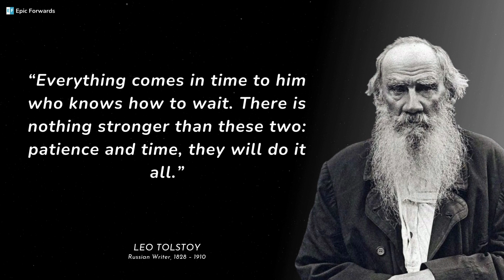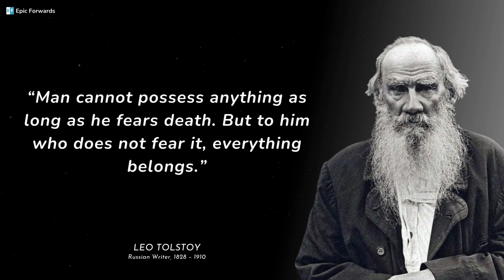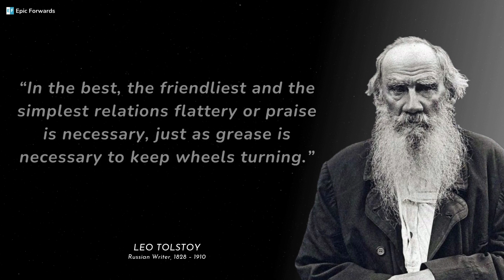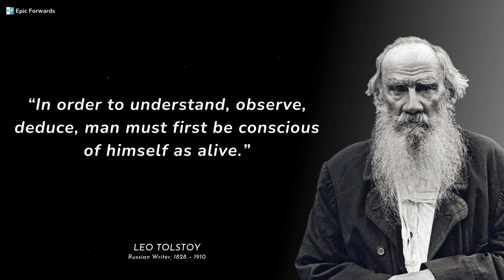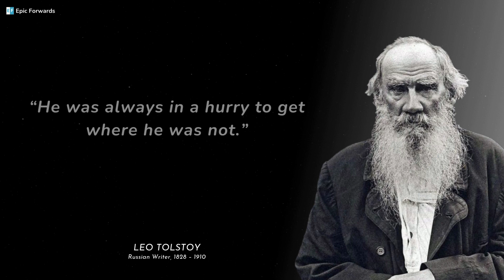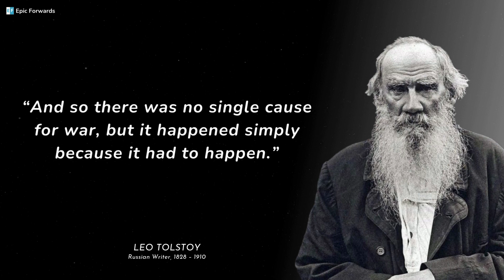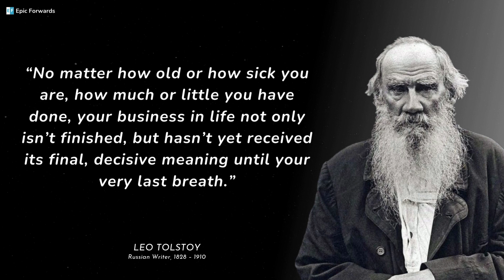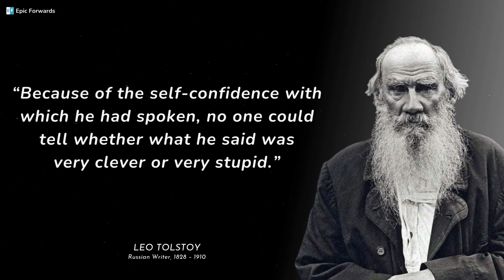Leo Tolstoy's Best Quotes From War & Peace - On Life, Love, and Happiness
These are the best quotes of Leo Tolstoy from his book "War & Peace". These Leo Tolstoy Quotes about life, love and happiness will inspire you to be the best you can be!

📕 War And Peace
📕 The Greatest Short Stories of Leo Tolstoy

Russian writer, essayist, philosopher, and political thinker Lev Nikolayevich Tolstoy, known as Leo Tolstoy was born September 9, 1828, into a family of Russian nobility. Although it's been more than a hundred years after his death, he still ranks among the world's best writers. Many consider him the greatest writer of all time. He received multiple nominations for the Nobel Prize in Literature every year from 1902 to 1906 and nominations for the Nobel Peace Prize in 1901, 1902, and 1910, and that he never won is a major controversy.

Leo Tolstoy was one of the most prolific and influential writers of the 19th century. His novels, short stories, and essays are well-known and highly praised for their exploration of moral and philosophical themes. Tolstoy was also a significant political thinker, and his ideas have had a significant impact on the development of socialist and communist thought.

Leo Tolstoy is regarded as one of the greatest authors of all time. Tolstoy is best known for the novels War and Peace and Anna Karenina, often cited as pinnacles of realist fiction.

Mostly he wrote novels and short stories, but later in life also wrote essays and plays. Two best Tolstoy's novels are War and Peace (1869) and Anna Karenina (1877). They can be found in almost every list of the most popular novels of all time. Besides them, the more important works include: Family Happiness (1859), A Confession (1882), The Death of Ivan Ilyich (1886), The Kingdom of God Is Within You (1894), Resurrection (1899), and Hadji Murat (1912).

This Leo Tolstoy Quotes compilation includes Leo Tolstoy's Quotes from his book "WAR & PEACE" about life, love, happiness, books, death, politics and life in general. English Quotes.

I hope, you enjoyed these Leo Tolstoy Quotes About Life, Love, and Happiness from his "War & Peace" book and gained some insights from this video.

► Chapters:
0:00 Everything I know, I know because of...
0:30 Nothing is so necessary for a young man as...
1:12 We are asleep until...
1:59 Happiness does not depend on...
3:15 Everything ends in death...
4:25 Where there is law there is injustice...
5:42 We do not love people so...
6:59 Wisdom needs...
8:06 A truly wise man is...

Note: Some quotes mentioned in this video may not be in author's actual wording, but the paraphrased/summarized version of it.